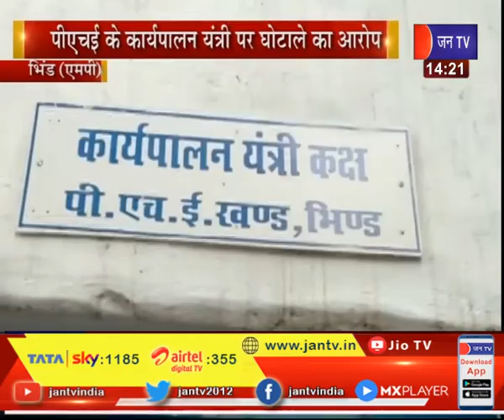Bhind News | PHE के कार्यपालन यंत्री पर घोटाले का आरोप, जांच के लिए पहुंची टीम की दिखी खानापूर्ति